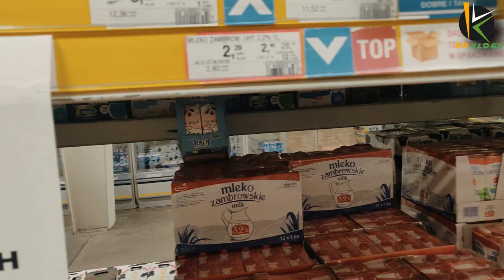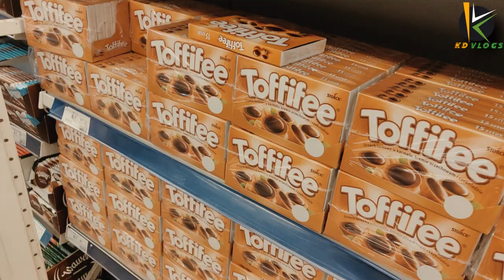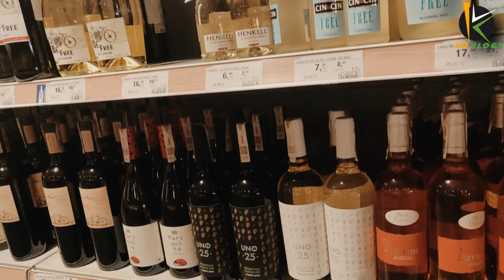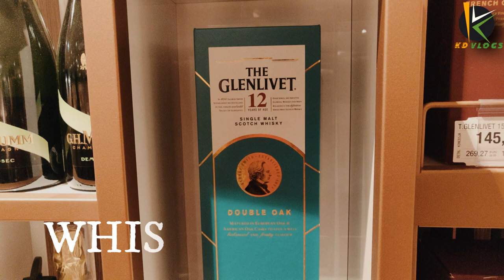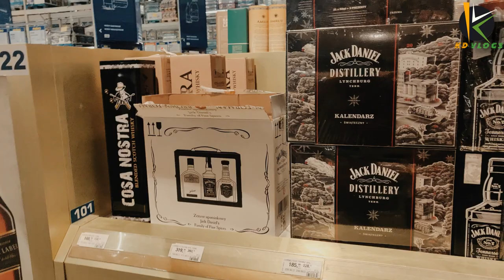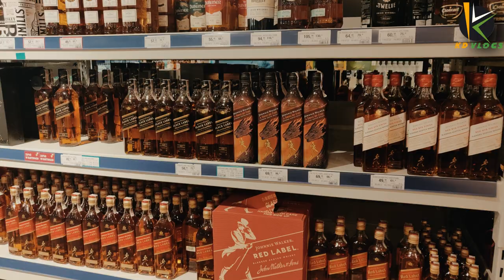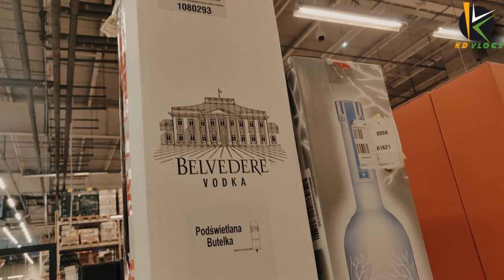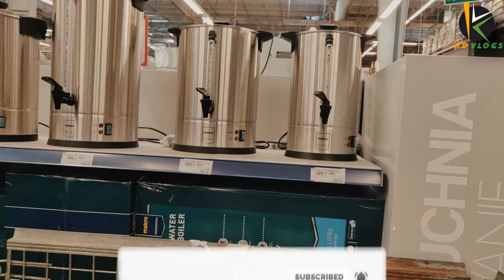POLAND | CHEAP ALCOHOL & HAL-SELLER | MAKRO | STUDY IN POLAND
Hi! I’m Kaushal Desai. On my channel Kaushal Desai Vlogs, you will find videos related to study in Poland. I love to help other peoples and sharing my experiences with you.

Today we friends are going Macro Supermarket where you will find all products on discount price if you buy in quantity. We had so fun and if you are in Poland or if you visit Poland in future then visit once...

We reached 846 Subscribers, And its very huge response from your side.

So, if you have any doubt or any questions then please feel free to write me a message on Facebook or Instagram.

Hope so you understand my videos and it's helpful to all of you...

► DEVICE USED:- ONEPLUS 6T
► VIDEO SHOOT CREDITS :- Kaushal Desai, Mohit Parmar, Hardik Desai